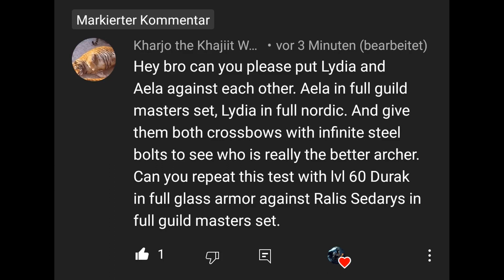Crossbow Battle (With Durak,Ralis,Aela,Lydia,) | Skyrim